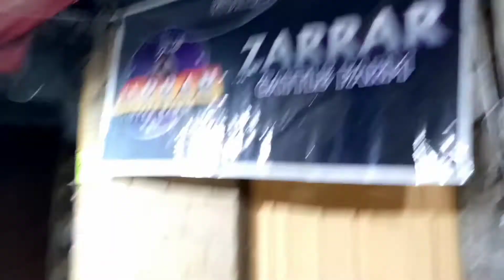Cows Vlog 🐮 | So much in Our Area Cows Arrived | Eid -UL- Adha 2022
Hi guys watching the Anas Is a Vlogger and please supporting the Anas Is a Vlogger guys..
   And please monetized my channel if you like My content...
 And please like Ker do video ko OR share bhi..

 And please Guys Please support karo yaar ….